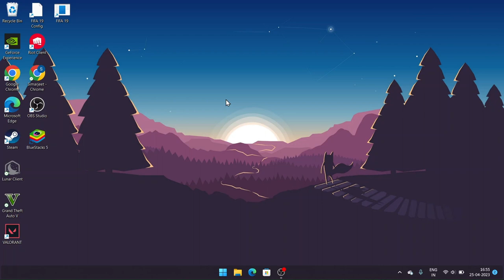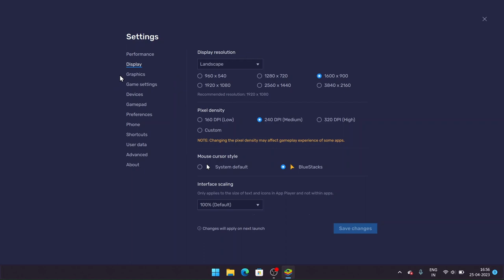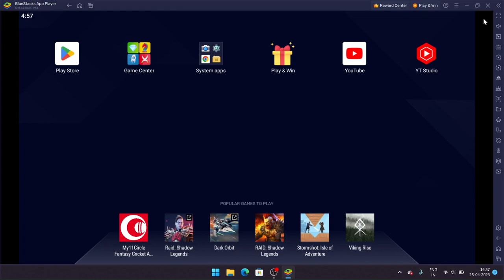How to download bluestacks 5 in pc 2023 latest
HEY GUYS
HARSH GAMER HERE TO ENTERTAIN
CLIPS COMING THERE SOON